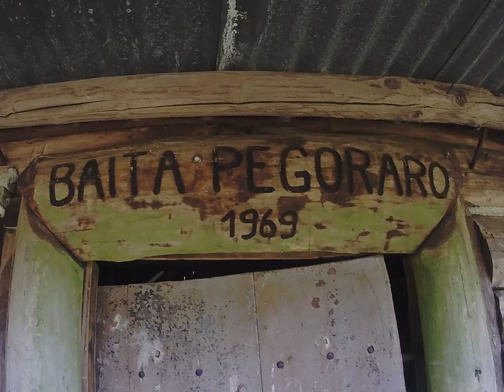La Cantina Del Sole - Riccò del Golfo di Spezia - Italy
La Cantina Del Sole hotel city: Riccò del Golfo di Spezia - Country: Italy

Address: Via del Centro 36, Località Valdipino; zip code: 19020

La Cantina Del Sole is a holiday home situated in Riccò del Golfo di Spezia, 47 km from Portofino. The property features views of the mountain and is 7 km from La Spezia.  There is a seating area and a kitchen complete with an oven and a fridge.

 -- La maison de vacances La Cantina Del Sole est située à Riccò del Golfo di Spezia, à 47 km de Portofino. Offrant une vue sur les montagnes, elle se trouve également à 7 km de La Spezia.

 -- La Cantina Del Sole es una casa independiente con jardín situada en Riccò del Golfo di Spezia, en la región de Liguria. Este establecimiento está a 47 km de Portofino y proporciona aparcamiento privado gratuito.

 -- Die Unterkunft La Cantina Del Sole ist ein Ferienhaus in Riccò del Golfo di Spezia, 47 km von Portofino entfernt. La Spezia erreichen Sie von der Unterkunft mit Bergblick aus nach 7 km.

 -- Dotata di vista sulle montagne, la casa vacanze La Cantina Del Sole sorge a Riccò del Golfo di Spezia, a 47 km da Portofino e a 7 km da La Spezia.